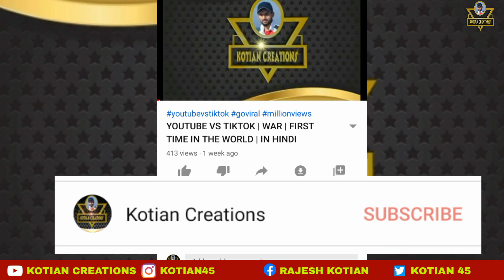KGF Chapter 2 Releasing With Amir Khan Movie | Yash | Sanjay Dutt | Kotian Creations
Hi Everyone..

Rocking Star Yash, gets surprised, to see, Salman Khan, at Mumbai Airport, kgf film hero yash spotted at mumbai airport, kgf super star yash gets surprised to see salman khan, salman khan with kgf film hero yash spotted mumbai airport, kgf film 2 trailer, bollywood news, bollywood gossips